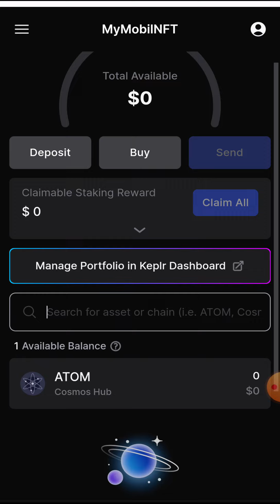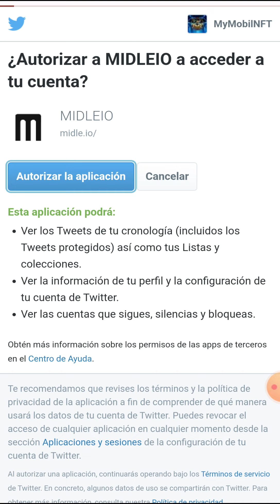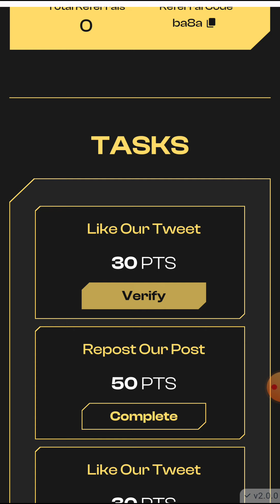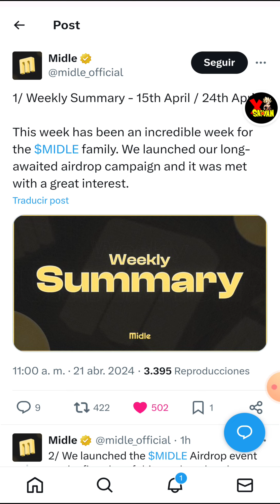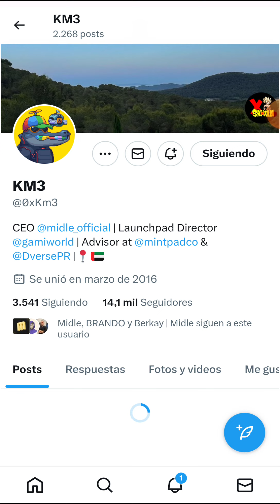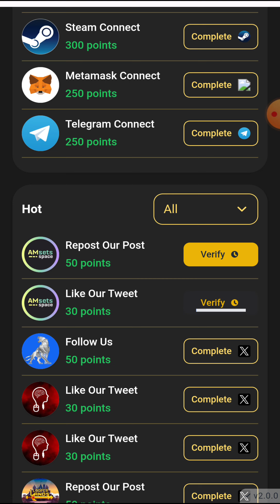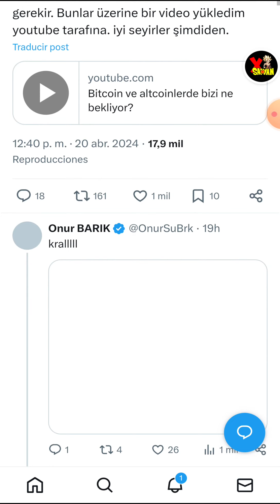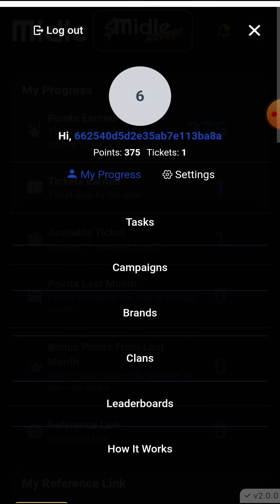Nuevo Airdrop De $MIDLE 🤑 Gratis Y Fácil De Hacer Desde Metamask🔥 Se Acaba El tiempo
MIDLE